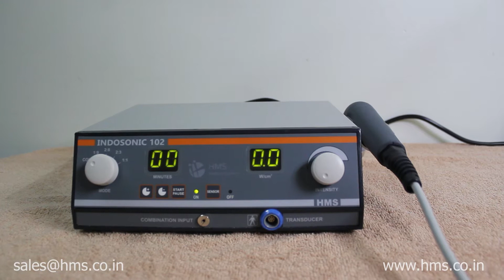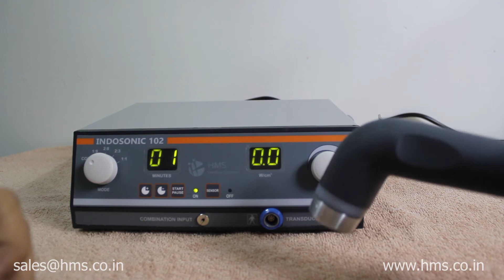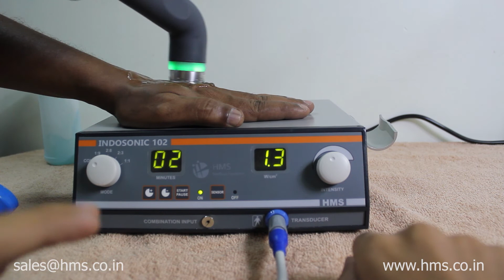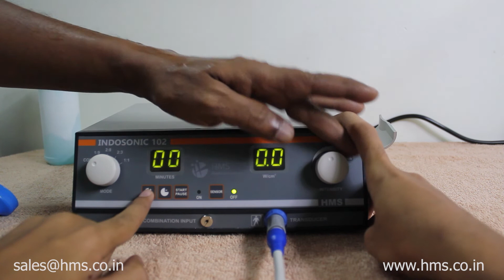HMS INDOSONIC 102 DEMONSTRATION!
This video is about the demonstration of INDOSONIC 102
We hope this video was helpful.